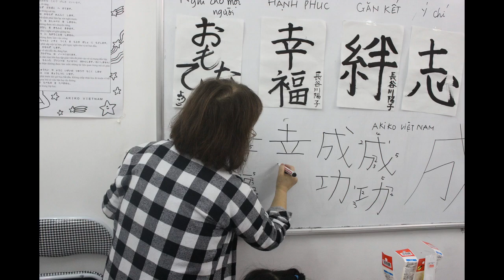TIẾNG NHẬT TRẺ EM TODAIedu: LỄ KHAI BÚT ĐẦU NĂM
● Điền vào link phía trên để đăng ký cho bé hoặc để lại số điện thoại hoặc comment phía dưới để được tư vấn trực tiếp miễn phí
● Trung tâm tiếng Nhật dành cho trẻ em TODAIedu
● Số 25 ngách 39 ngõ 106 Hoàng Quốc Việt, Cầu Giấy, Hà Nội